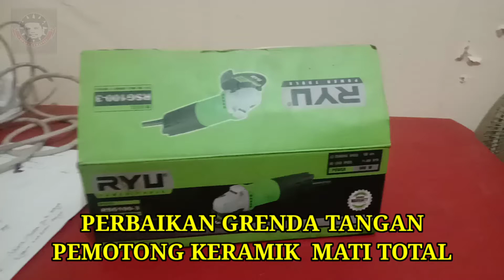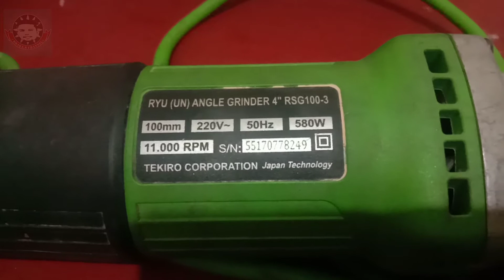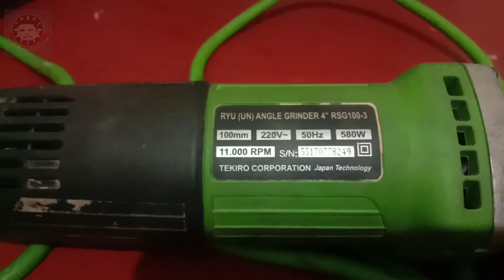CARA PERBAIKAN GRENDA TANGAN RYU MATI TOTAL | KERUSAKAN PADA SAKLAR ON OFF NYA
tonton terus ya teman2 sampai habis videonya biar tidak ketinggalan informasinya...

music menggunakan music library youtube dan music kinemaster
editing menngunakan kinemaster

trimakasih.

Semoga bermanfaat.